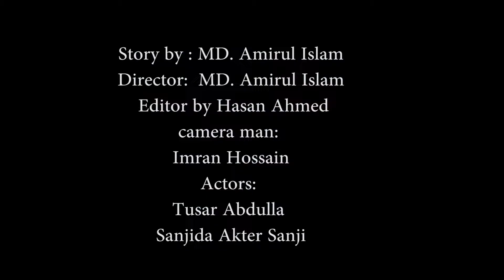Misti prem / Bangla Short Film 2018 / Love story short film / bokhate TV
Frutika Advertisement TVC
video tay bhul hole o amader janan amra porobortite bhul shudhre nibo.
karon apnader jonno ashche amader aro valo video.